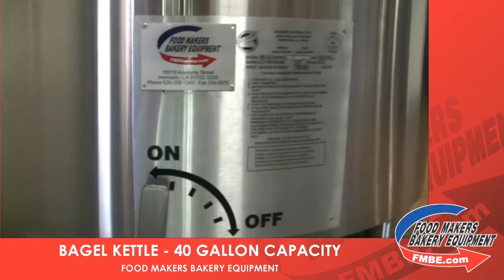Bagel Kettle - Food Makers Bakery Equipment